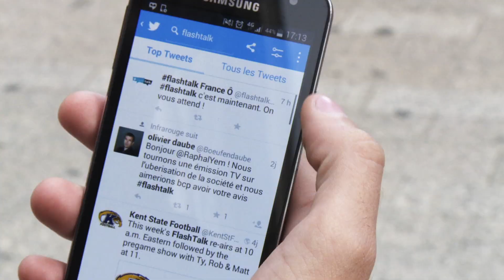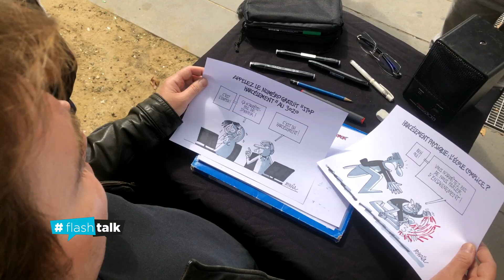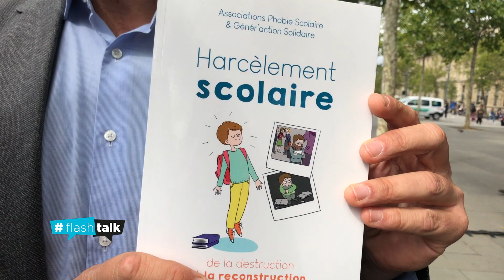[REPLAY] Harcèlement scolaire : l'école complice ?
flashtalk - Harcèlement scolaire : l'école complice ?

Diffusé le 15 Septembre 2019 sur France Ô